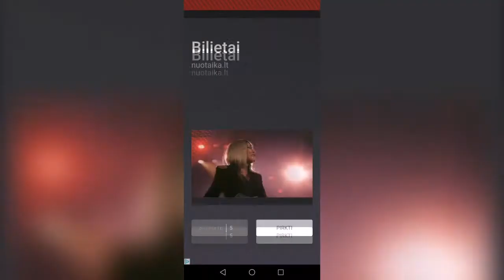Affairs 3D Silly Secrets Gameplay | Mobile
Playing Affairs 3D: Silly Secrets on Mobile (Android) with No Commentary

Game information:
Do you want to realize your desires? Then Affairs 3D: Silly Secrets is the perfect game for you.
Jump from one conflict to another with Affairs 3d. Improve your cheating skills and avoid being dumped!
Flirt with two people at the same time or higher.
Don't let your spouse find out your desire.
Hide your silly secrets to avoid disaster.
Let's hope you are not the father.
- Thrilling Gameplay
- Multiple fun minigames - DNA Tests, Slapping Cheaters, Hiding from the husband etc.
- Plenty of different experiences
P.S. We don't recommend doing these in real life! It's just a game!